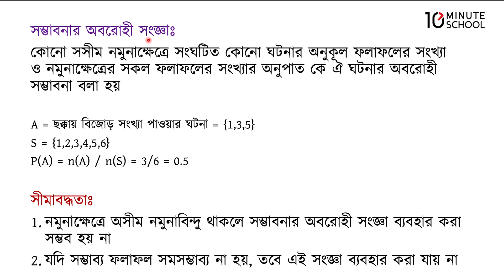০১.১৪. অধ্যায় ১ : সম্ভাবনা - সম্ভাবনার গাণিতিক সংজ্ঞা [HSC]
10 Minute School HSC Statistics 2nd Paper সিরিজের এই ভিডিওটিতে আলোচনা করা হয়েছে সম্ভাবনা অধ্যায়ের "সম্ভাবনার গাণিতিক সংজ্ঞা, সম্ভাবনার গাণিতিক সংজ্ঞার সীমাবদ্ধতা" নিয়ে। আশা করছি ভিডিওটি দেখার মাধ্যমে তোমাদের উক্ত বিষয়ে সেরা প্রস্তুতি নিশ্চিত হবে।

00:00 সম্ভাবনার গাণিতিক/অবরোহী সংজ্ঞা
03:34 সম্ভাবনার গাণিতিক সংজ্ঞার সীমাবদ্ধতা